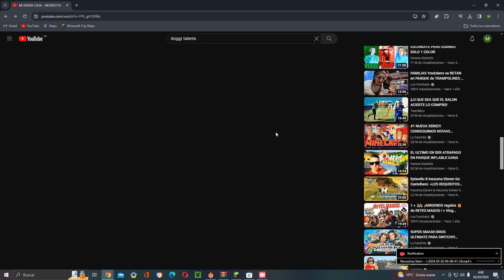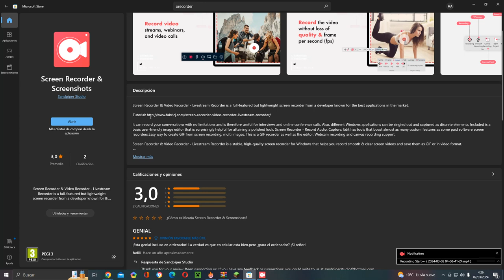Mi serie de downland a cambiado para siempre.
AHORA ES 100 VECES MEJOOR